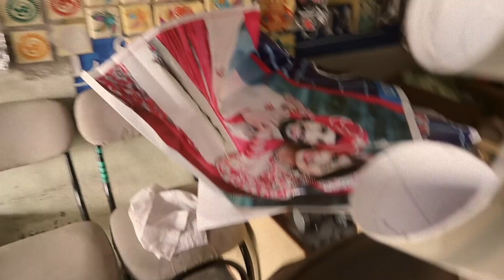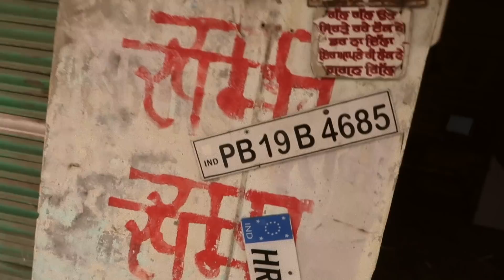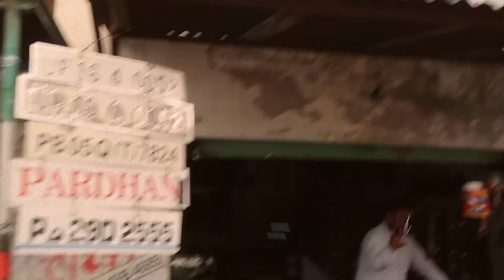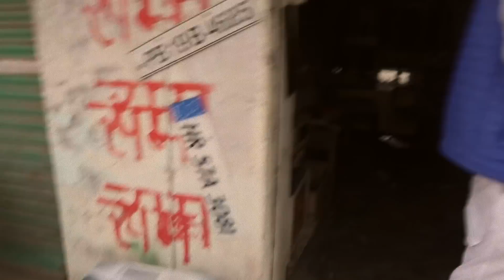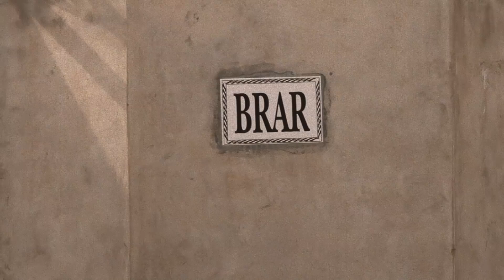MODIFIED SWARAJ 855 | MOGE WALE | BrarTV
hanji 22 , chako new video dekho te kro enjoy , kro punjab da mahol check .

rabb rakha